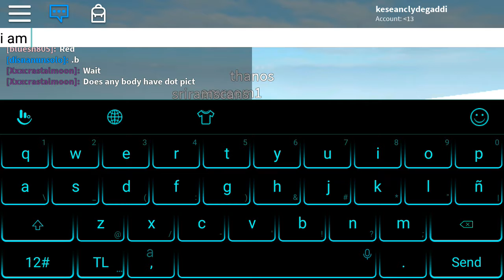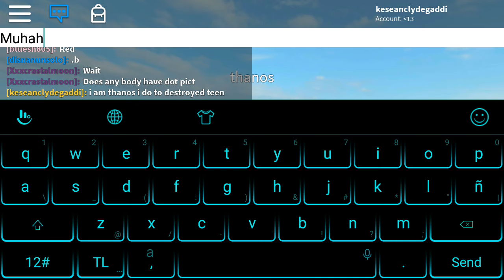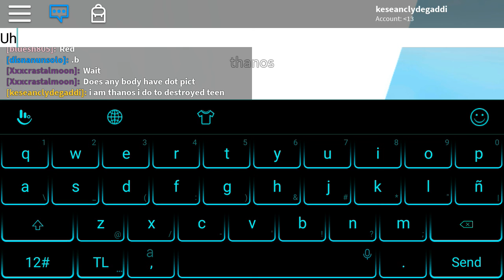Thanos is can to destroyed the teen titans tower!!!